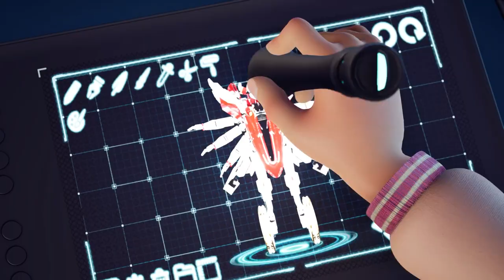Train Warrior 08